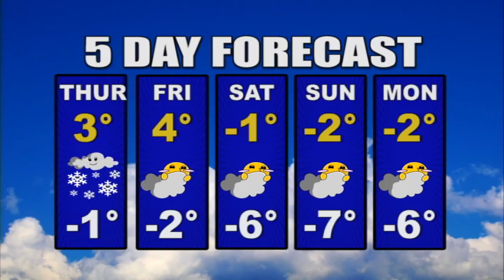Humber News, December 2 2010, Part 2